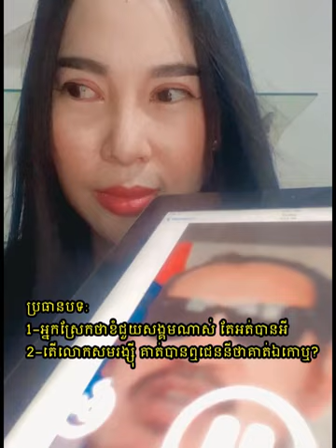ប្រតិកម្មនឹងសកម្មជនបក្ស | Khmer News Facebook Today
១-អ្នកស្រែកថាខំជួយសង្គមណាស់ តែអត់បានអី
២-តើសមរង្សុីឯកោ ឬហ៊ុនសែនរងកម្ម?
មើលវីឌីអូផ្សេងច្រើនទៀត.

សូមអរគុណ...